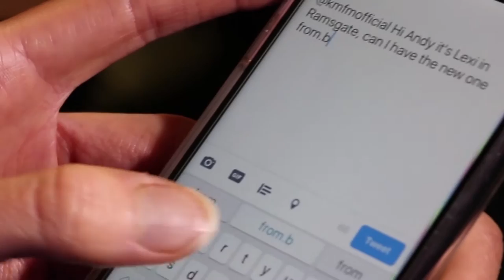kmfm, playing Kent's Biggest Hits.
Listen online, on FM in Kent and via the app!